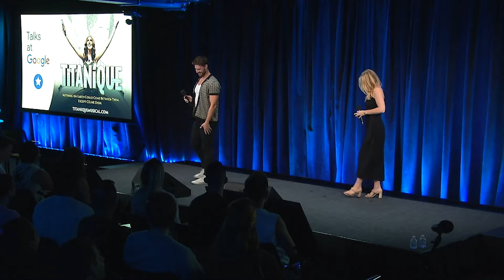Titanique: The Musical | Talks at Google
Cast and creatives of Titanique: The Musical discuss their award-winning, highly acclaimed musical parody of the eleven-time Oscar-winning film Titanic.

When the music of Céline Dion makes sweet Canadian love with the eleven-time Oscar®-winning film Titanic, you get TITANIQUE, a musical celebration that turns one of the greatest love stories of all time into a hysterical and joyful slay-fest. Featuring powerhouse voices and show-stopping numbers, TITANIQUE is a one-of-a-kind musical voyage bursting with nostalgia and heart.

Panelists include director and co-author Tye Blue, co-author Constantine Rousouli, co-author Marla Mindelle, producer Eva Price and choreographer Ellanore Scott. The performers include Marla and Constantine, joined by Anthony Murphy and Carrie St. Louis, who play the characters of Victor Garber and Rose, respectively.

Moderated by Mike Bufano.